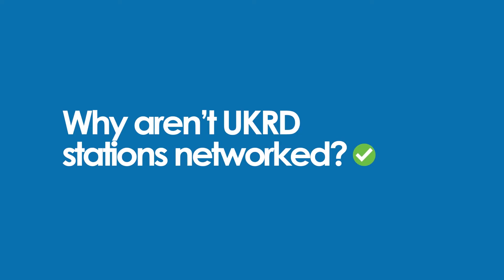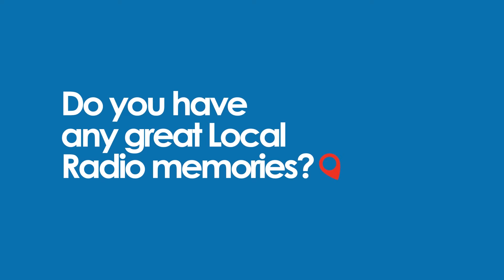WIlliam Rogers | Local Radio Day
CEO of UKRD, William Rogers, discusses the importance of Proper Local Radio in the community it serves and introduces Local Radio Day.

If you'd like to find out more or wish to be involved, head over to: ______